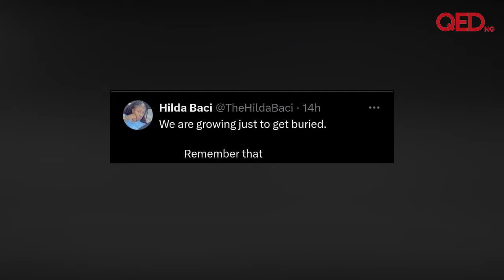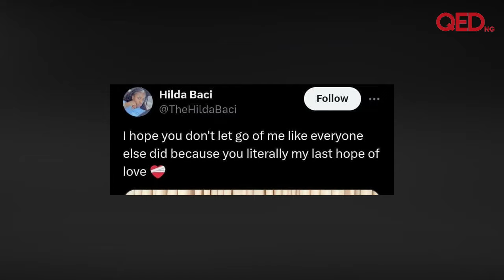Hilda Baci drops cryptic messages amid allegation of being Akpabio's 'side chic'